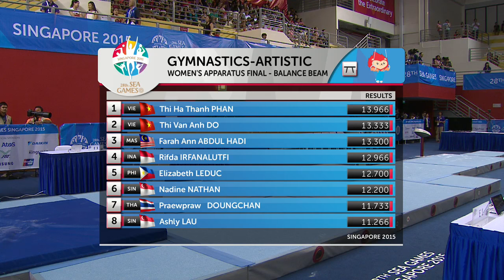Gymnastics Artistic Men's Parallel Bars Final / Women's Beam Final (Day 5)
Gymnastics Artistic Men's Parallel Bars Final / Women's Beam Final on Day 5 of 28th SEA Games Singapore 2015 (10 June 2015)

Men's Artistic Gymnastics Vault
Women's Artistic Gymnastics Beam
Men's Artistic Gymnastics Parallel Bars
Women's Artistic Gymnastics Floor Exercise
Men's Artistic Gymnastics Horizontal Bar